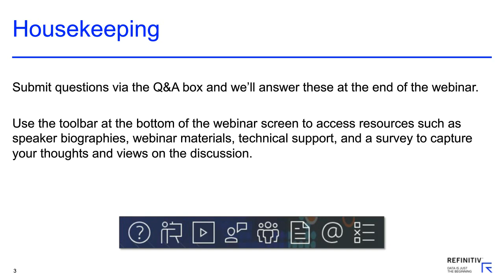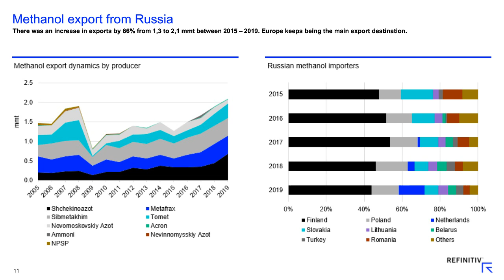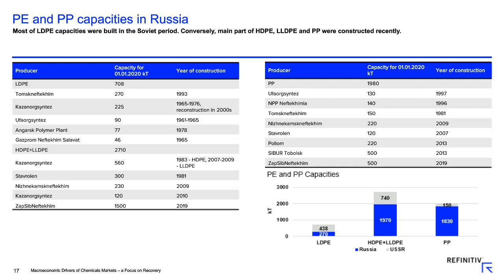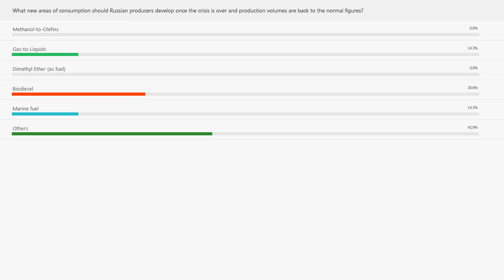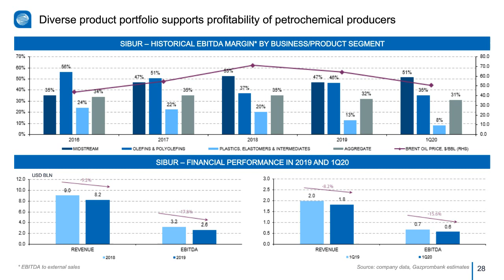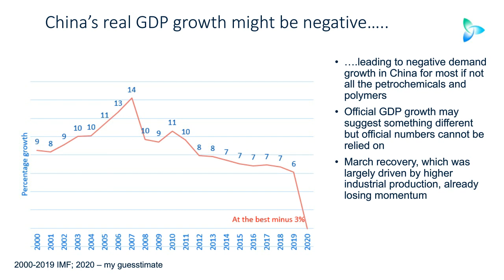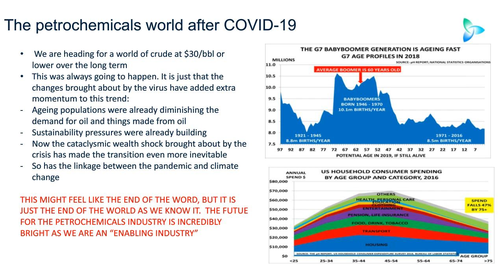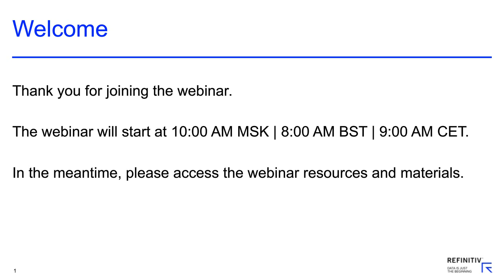Macroeconomic Drivers of Chemicals Markets – a Focus on Recovery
This webinar examines the Russian methanol market, focusing on the current situation and future predictions for 2025.